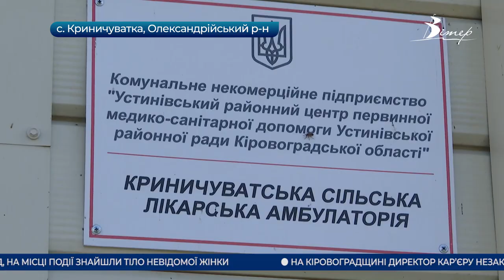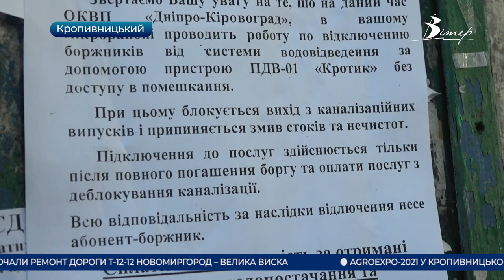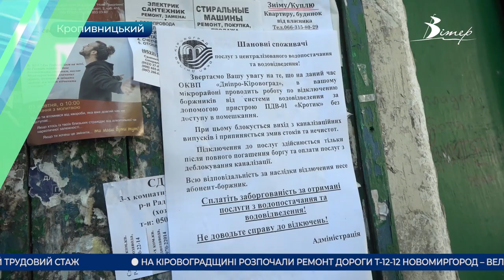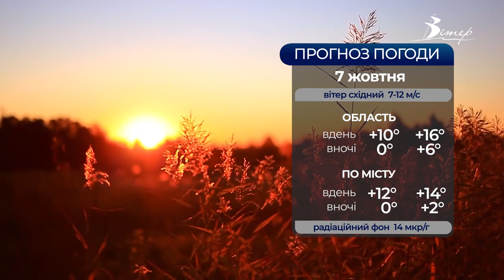Головні новини Кіровоградщини | 06 жовтня 2021 року | телеканал Вітер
- у Кропивницькому загинула жінка під час пожежі в складському приміщенні;
- жителька Олександрійського району опинилася в лікарні після конфлікту з молодшою медсестрою сільської амбулаторії;
- на Кіровоградщині судитимуть колишнього керівника кар’єру з видобування гнейсу;
- боржників “Дніпро-Кіровоград” відключають від водопостачання;
- майже завершили ремонт дороги від Новоархангельська до Кропивницького;
- школяр із Попельнастого другий рік самостійно виготовляє із картону моделі сільськогосподарської техніки;